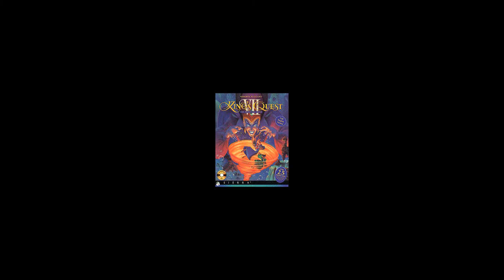King's Quest 7 "The Princeless Bride" - 1 - Retropiece Theatre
We begin our new adventure in King's Quest VII "The Princeless Bride"